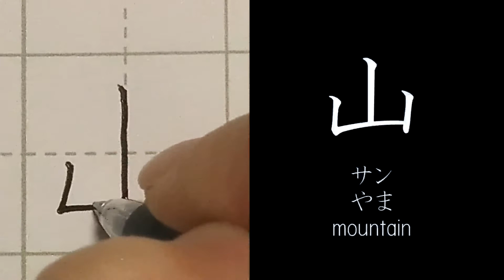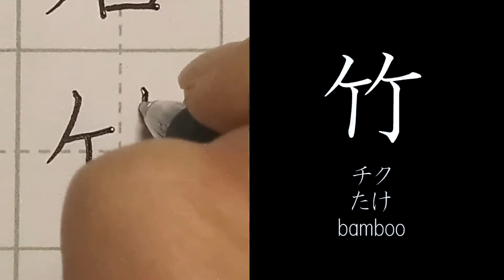小学1年生で習う漢字の書き方【自然 編】（How to write Kanji to learn in the 1st grade of elementary school）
小学1年生で習う漢字の書き方を、ジャンルごとにアップしています。

今回は「自然」に関する漢字を書きました。
山　川　田　石　竹　林　森　花　草

使用したペンは、
ゼブラ ジェルボールペン サラサクリップ1.0 P-JJE15-BK 黒

下敷きを使うと、ペンや鉛筆が適度に紙に食い込み、字が書きやすくなります。
共栄プラスチック 下敷き オリオンズ 硬筆用 ソフト A4 透明 NO.1204

書家・目時白珠（METOKI Hakuju）公式YouTubeチャンネル

美文字になりたい人必見！
「文字の正しい形」と「筆・ペンのスムーズな動かし方」を学んで、あなたも美文字をマスターしましょう。

1976年生まれ。岩手県二戸市出身。5歳より書道を始める。

2016年から、東京都内で書道教室・筆文字制作「書工房しら珠」を主宰。
外部の書道サロンや民間学童施設等での指導実績もあり、
現在までに大人から子供まで延べ2500人以上、ペン字の通信添削1500件以上の指導を行っている。

また、筆文字ロゴ制作やテレビドラマ・映画の美術協力も行うなど、その活動は多岐に渡る。

「喜び・驚き・癒し～書道でココロの冒険を～」をモットーに、
レッスンでの指導や作品制作を通じて、心の充実感・満足感を得られる場作りを精力的に行っている。